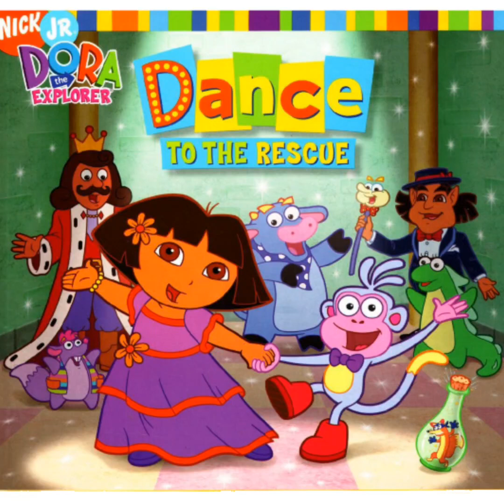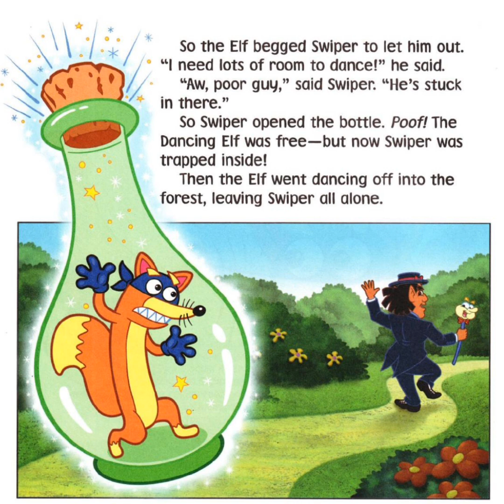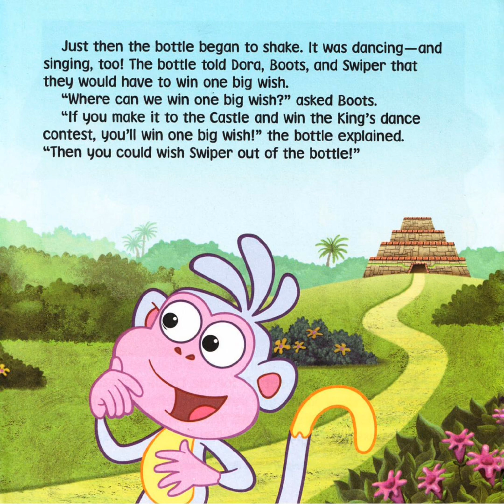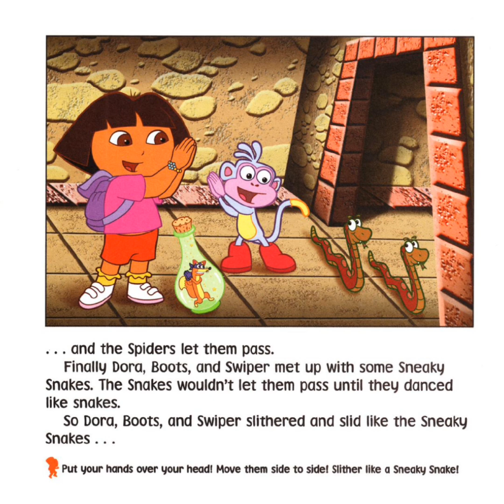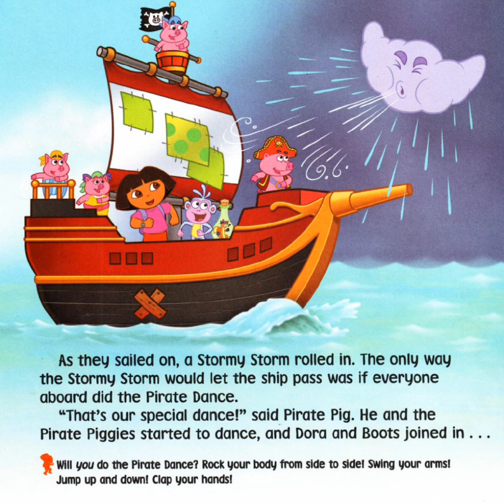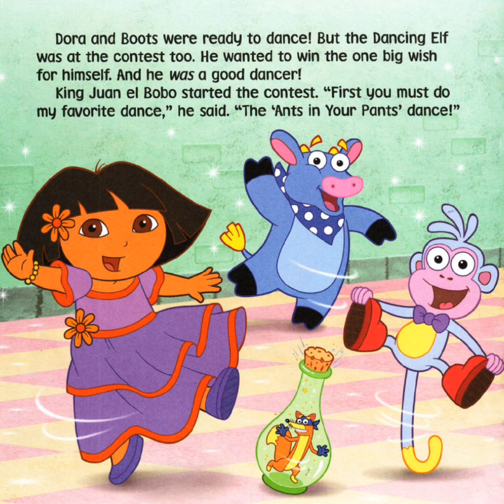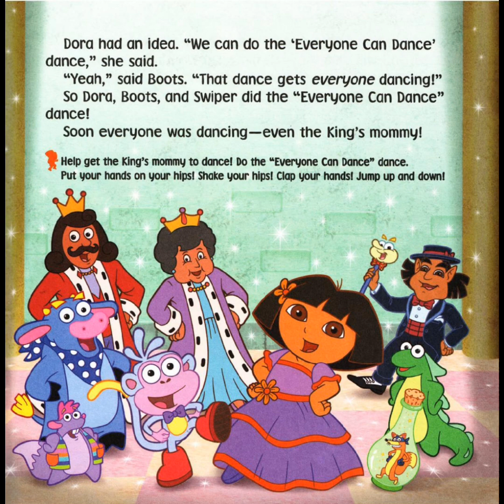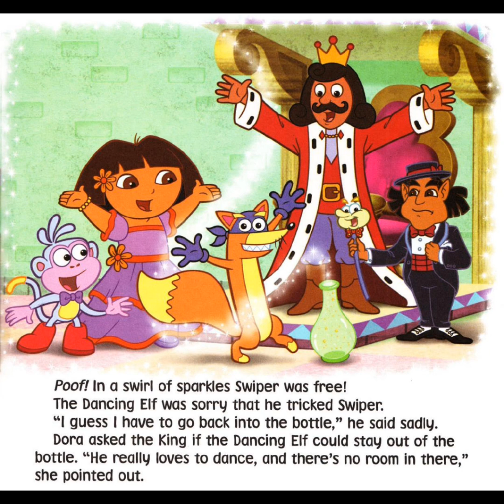Dora's Dance to the Rescue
Oh, no! A mean elf has trapped Swiper in a bottle! To save him, Dora has to dance her way to the Castle, where she can win a wish to set Swiper free. Will Dora be able to dance to Swiper's rescue?